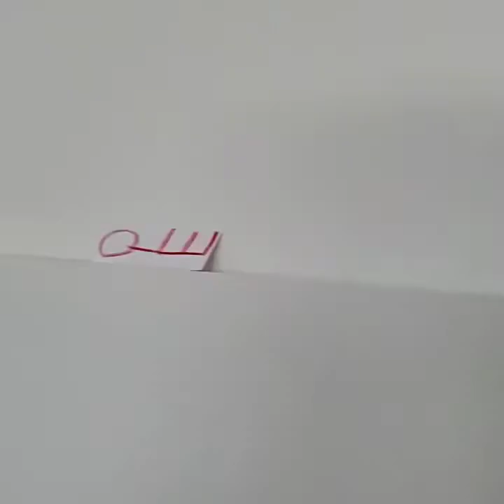Bloxberg Island ep2 SMB!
Start ig: (0:00)
CoPyRiGhT: (0:23)
OMG SO MANY PEOPLE: (0:46)
Last Elimination: (0:54)
CoPyRiGhT AgAiN: (1:05)
Phantom Forces Phantom Told that he had the Roblox sign: (1:28)
Mistake: (1:52)
B.I. opening  (mistake): (1:59)
Welcome Campers: (2:04)
R.I.P. 2 co-hosts: (2:07)
New Challenge: (2:32)
SMB Challenge: (2:43)
Hospital U dum dum: (3:08)
C.H.A.D.: (3:28)
WHAT!?: (3:54)
bruh: (4:05)
Going To The Hospital: (4:29)
were here: (4:32)
Instructions: (4:34)
Who Is Going To Get Picked: (4:46)
Fight For Your Right: (5:17)
Fly Guy Lost: (6:39)
Elimination Time: (6:43)
Bye Bye Fly Guy: (7:19)
BYEEEEE: (7:21)